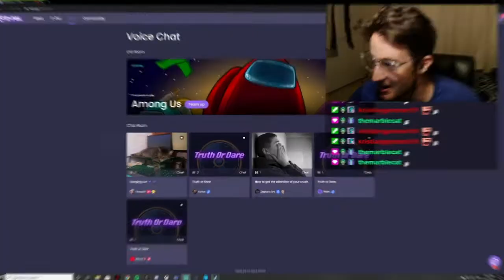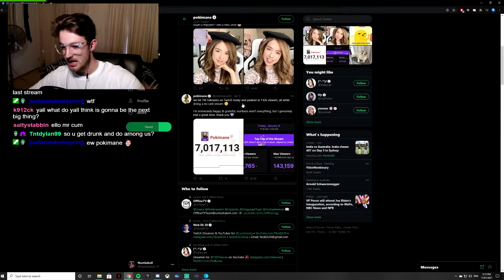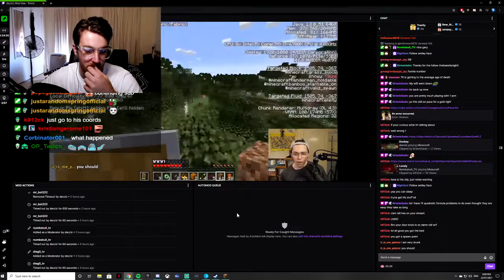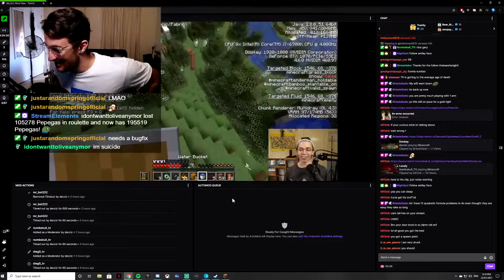INTERNET DATING IS HARD - Numbskull Highlights #1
All the best clips from January!

It was a good month. Going to be uploading compilations from February and March soon too.

Sincerely, Mr. Editor Man (it's me)